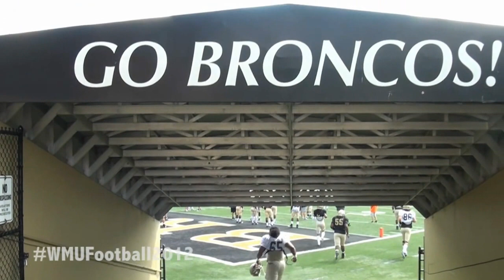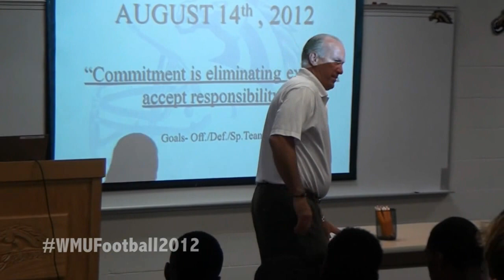Camp Life: WMU Football 2012 - Travonte Boles - Part 3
The final installment of Camp Life showcasing junior defensive tackle Travonte Boles takes fans through the later parts of the day into the dark of night.